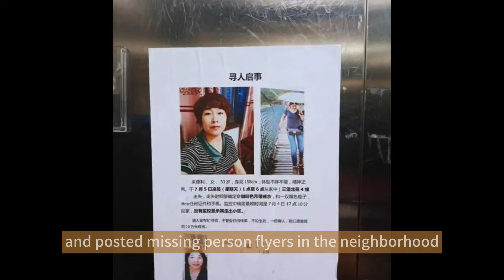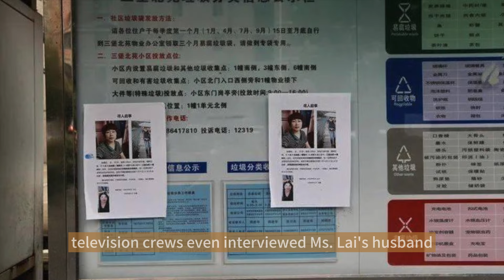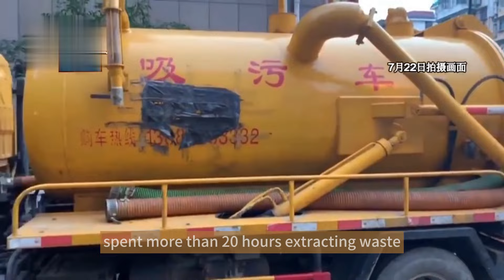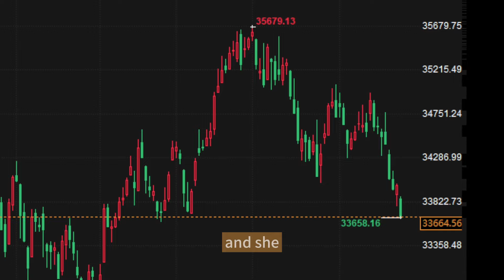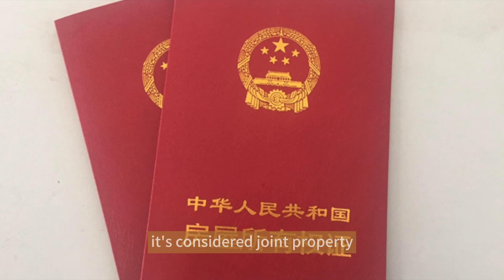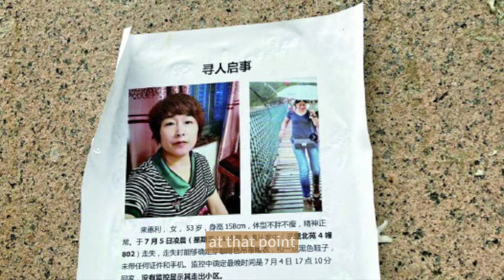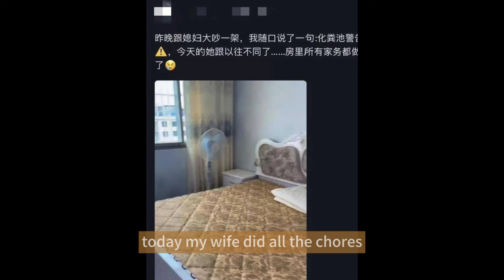The Most Disturbing Husband Kill Wife Case In China | The Sinful Meat Grinder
The husband and wife celebrated their daughter's 11th birthday in the evening, and the husband made meatballs from a meat grinder. That night, after letting his wife and daughter drink milk, the husband was busy all night. He used up two tons of water.
What happened to this family?
Please watch the video to find out.

If you need Chinese subtitles, please open the settings and select Chinese for subtitles
如果您需要中文字幕，請打開設置併選擇中文字幕